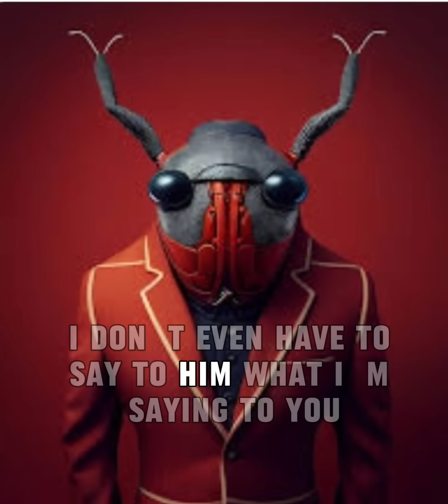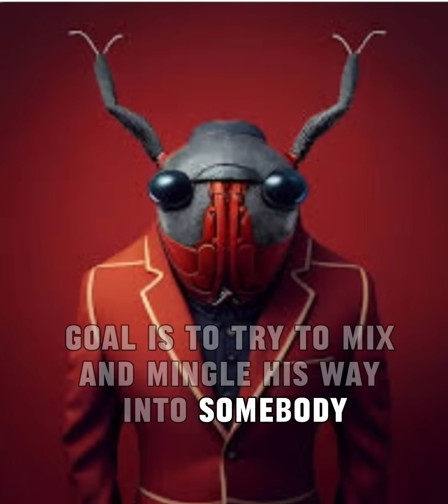Storytime of a Corporate Pest 🪳 who Wants to Nest and Rest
Guys! Today’s storytelling video is about a Corporate Pest who Wants to Nest and Rest. This person's main objective is to successfully complete a task with the help of a woman, all the while nurturing hidden intentions of developing a romantic connection with her.
Hobosexuals are individuals who prioritize romantic or se*xual relationships for the sake of securing a place to stay or financial support. This term playfully combines 'hobo' and 'se*xual' to describe a phenomenon where people engage in relationships for practical benefits rather than genuine emotional connections.
In this concerning scenario, a male individual with a dubious agenda is seeking to manipulate a woman to achieve personal gains under the guise of academic collaboration. Termed as the "Corporate Pest who Wants to Nest and Rest," this individual is primarily focused on passing an assignment through the assistance of a woman while harboring ulterior motives to establish a relationship with her.
The situation reflects an unethical approach towards academic endeavors, as the person seems more interested in exploiting the woman's capabilities for personal success rather than engaging in genuine collaborative learning. The term "Corporate Pest" implies a parasitic nature, suggesting a self-serving attitude that prioritizes personal objectives over mutual growth and understanding.
The story highlights the ethical dilemma of using academic projects as a pretext for pursuing personal relationships, shedding light on the potential harm such practices can inflict on both academic and career growth.